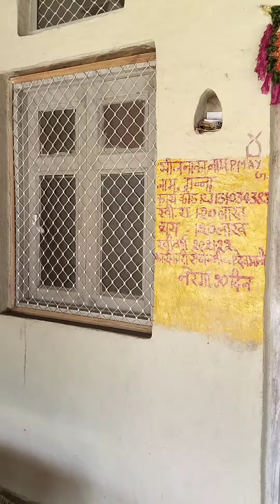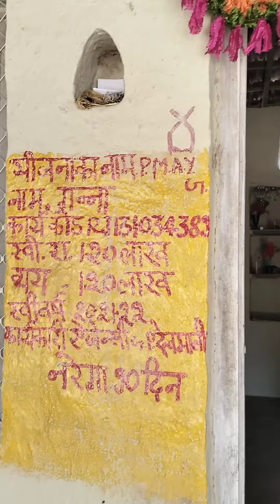5 लाख रुपए में भी बनाया कच्चा घर। इस गांव के लोग क्यों नही बनाते पक्का घर, सच्चाई जानकर आश्चर्य होगा